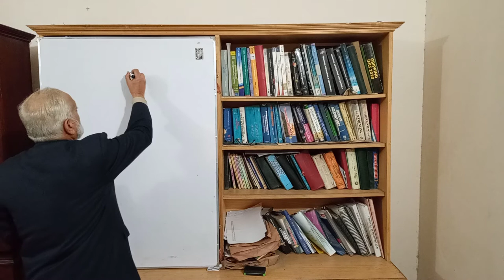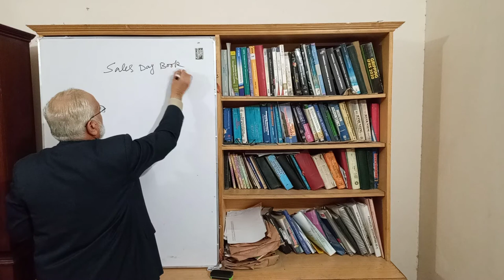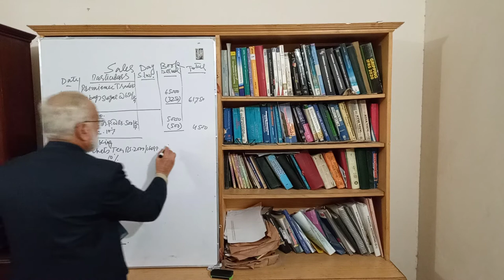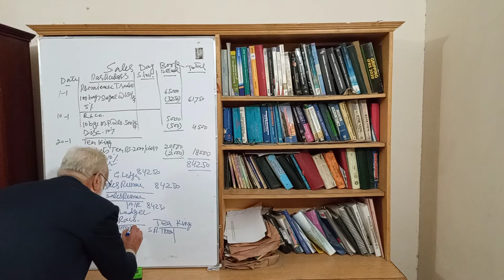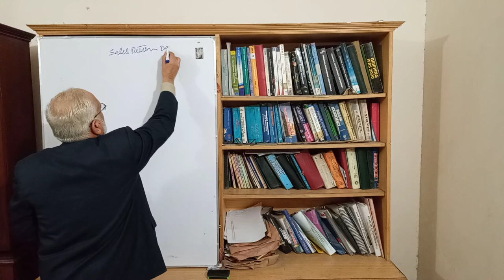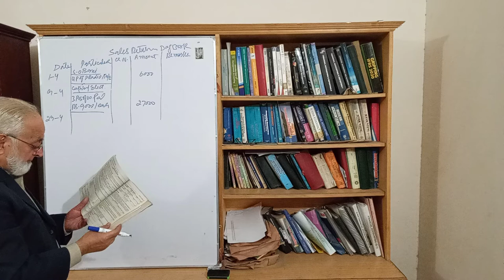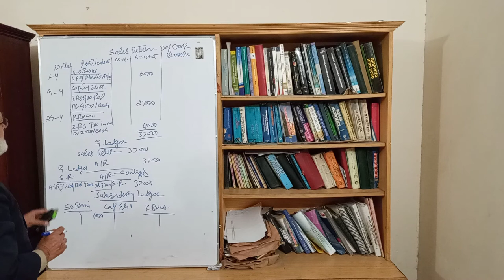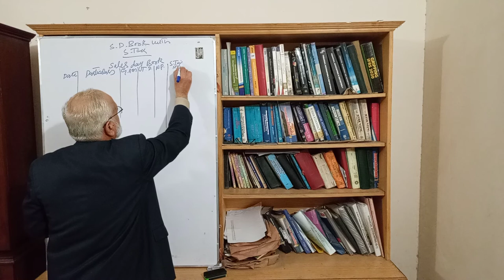Control Accounts (Sales day book)